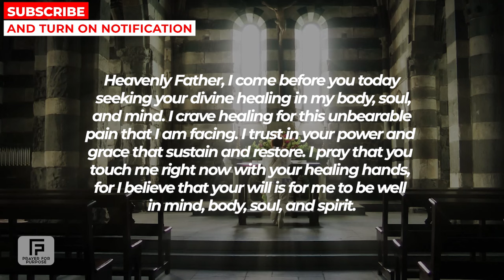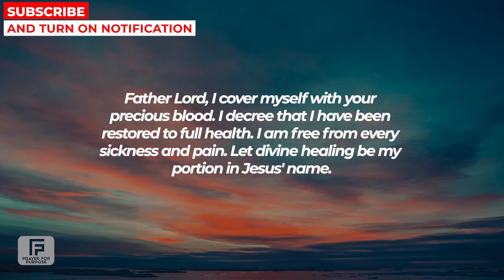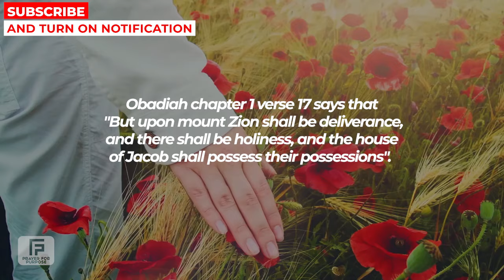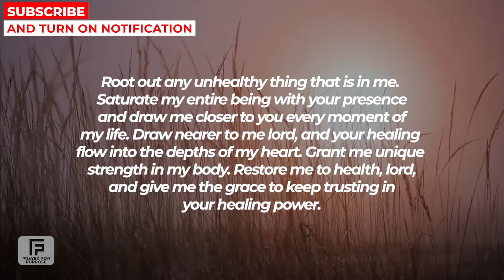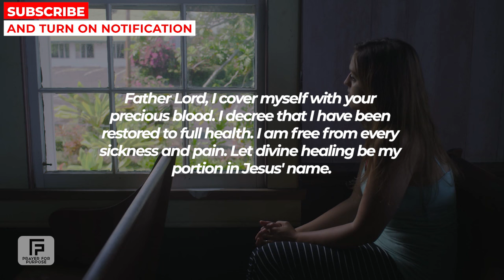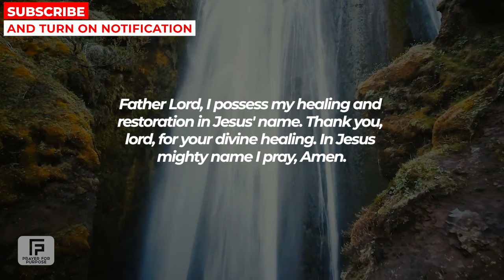GOD SAYS IF YOU'VE BEEN PRAYING FOR HEALING WATCH THIS NOW | Powerful Miracle Prayer For Healing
MORE PRAYERS